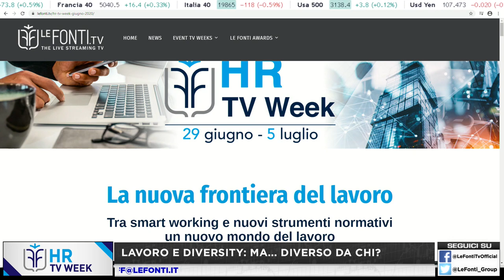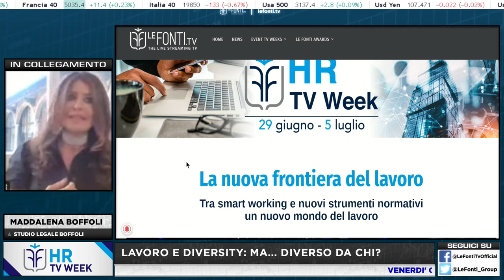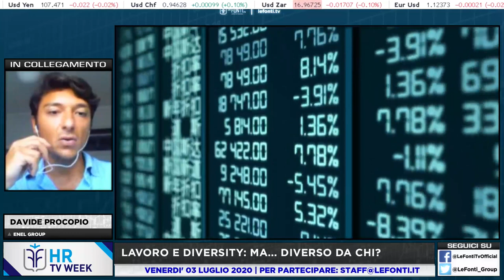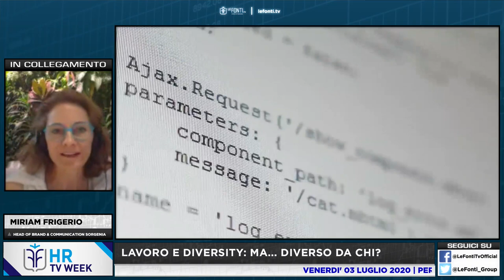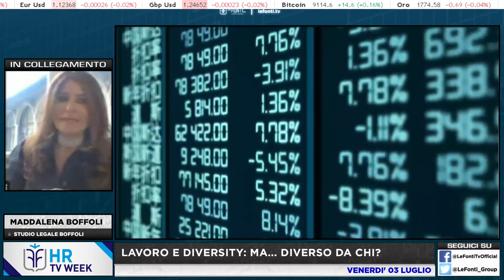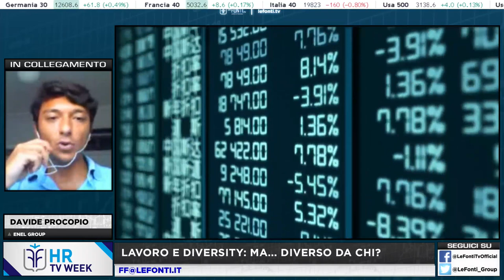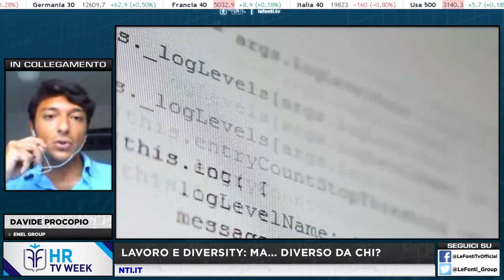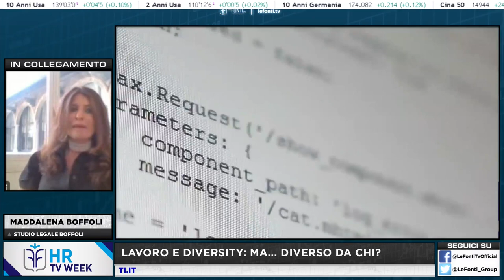LAVORO E DIVERSITY: MA...DIVERSO DA CHI? con Avv. M. Boffoli, R. Speziotto, D. Procopio, M. Frigerio